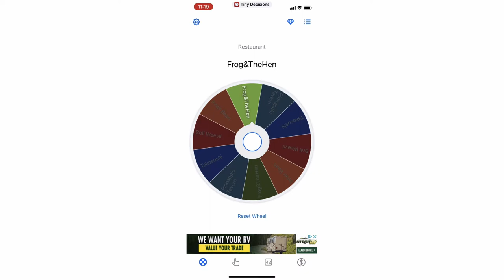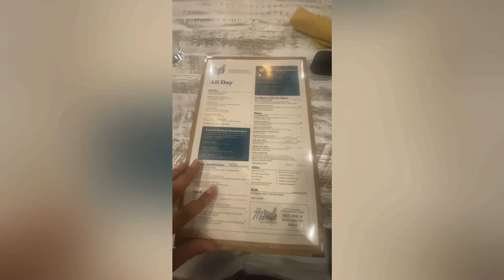A Day of Self Care: New Foods, New Drinks, Shopping